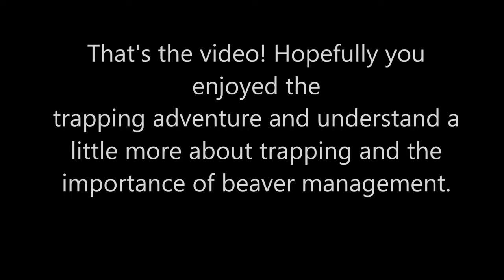Trapping Beavers from a Trout Stream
Trapping can be a somewhat controversial topic, but I feel like it is a little misunderstood by the general public. A friend of mind informed me that some beavers had overtaken one of his favorite trout streams and asked me to help remove them. I created this video to explain a little how trapping is needed to manage populations, and take you along on the trapline showing the trapping techniques I use.
Haven't trapped much since I was back in high school, but it sure was fun to rekindle that hobby for a bit!
I'll have no shortage of beaver tail for ice fishing bait next season!

Kemimoto Heated Vest with Hood